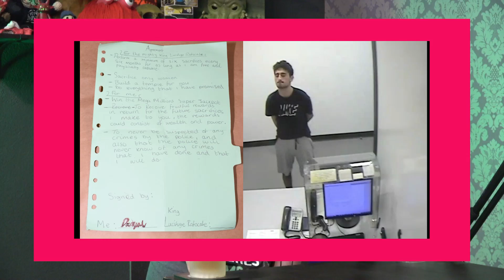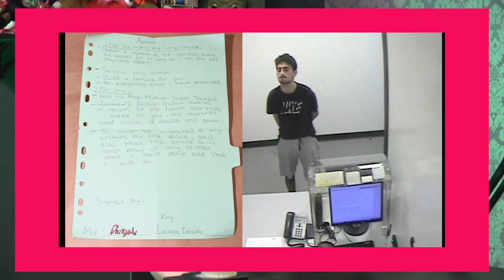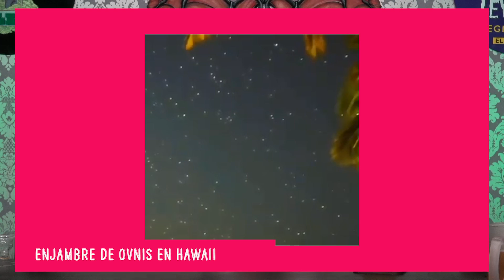Historias del Más Acá 15 - Atropellaron a un Hombre Lobo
Hoy en Historias del Más Acá:

Notas Macabrosas:
- “Sasquatch Capturado” en la carretera de Ohio a Colorado: SPOILER, era un robot para una exposición de un museo :(
- Restos misteriosos en Polonia: Una niña es encontrada con un ave en la boca, nadie sabe por qué
- Concejo municipal ignora abducciones extraterrestres: ¿Neta, Inglaterra? Esto es serio, pongan atención.
- Culto Hippie Sexual en España: Las autoridades los buscan por andar ahí todos encuerados, todos hippies.
- Hombre hace un pacto con un ser sobrenatural, mata a dos personas: La realidad es que es otro feminicida idiota escudándose en idioteces.
- Enjambre de OVNIs en Hawaii: Lolo dice que son luciérnagas, pero sólo está ocultando actividad reptiliana porque le conviene
- Más detalles sobre el Caníbal de Chihuahua: Estaba todo pinche loco ese wey.
- Hombre Lobo / Chupacabras, Atropellado / Balaceado en Argentina / Culiacán: SPOILER, en realidad es creación de un artista en Arizona
- La llorona de Singapur: También es vampira, porque el multitasking es parte de su cultura, supongo
- Hombre es tragado por una ballena y sobrevive: O por lo menos eso quiso hacerle creer a su esposa.

Debate que bate:
- Debatimos los pros y contras sobre hacer contacto con los extraterrestres

¿Tienes una noticia / suceso que te gustaría que comentemos?

También puedes escucharnos en Youtube, Spotify, Apple Podcasts, Google Podcasts o tu app de podcasts favorita.